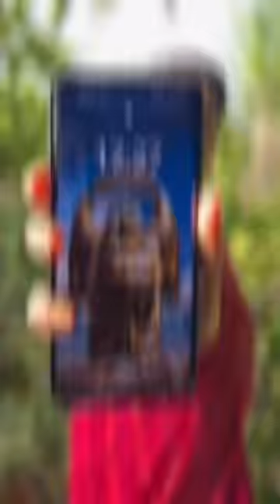२४ तासाचे चॅलेंज ☝️😀☝️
Don't miss out on Good Vibes Buy 2 and Get 2 FREE offer on 21st November